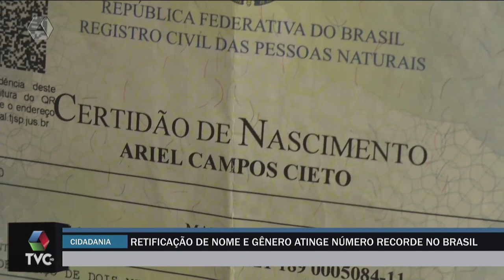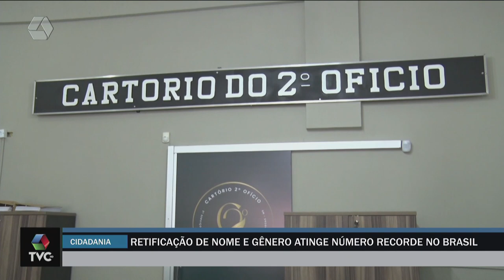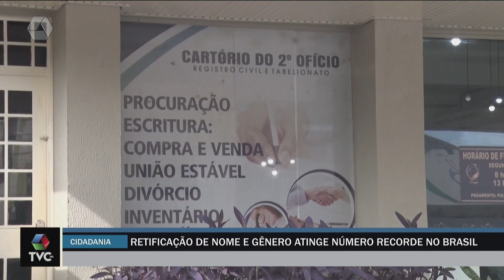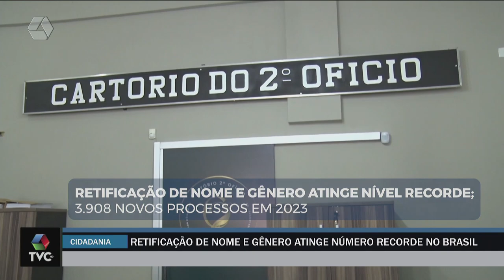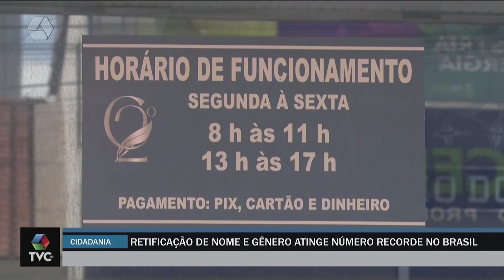Retificação de nome e gênero atinge número recorde no Brasil